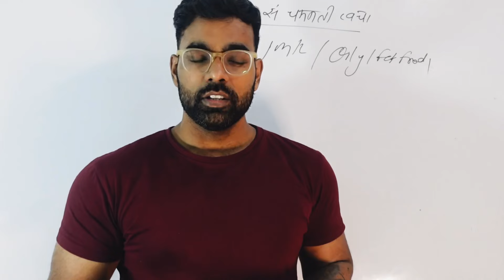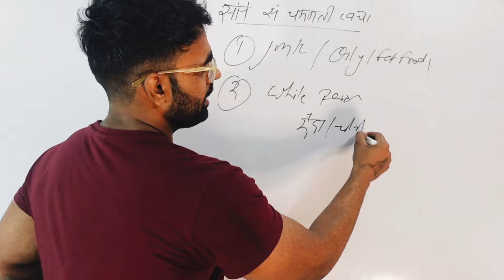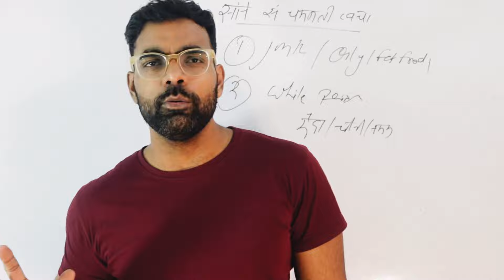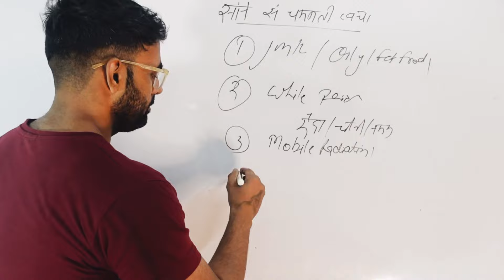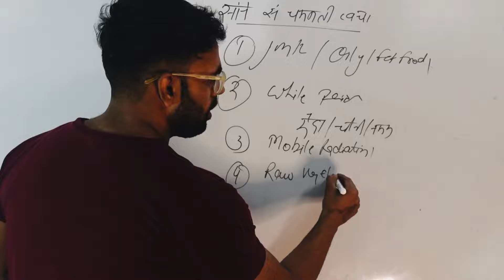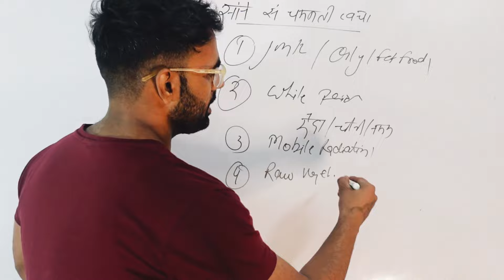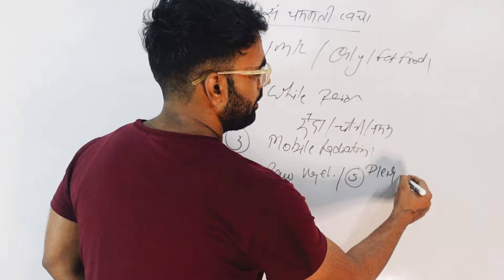सोने जैसी चमकदार त्वचा के लिए बस ये करो | How To Get Glowing Skin | glowingskin ow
Ram Ram 🚩
▶️ Whatsapp For Order Protein - 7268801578